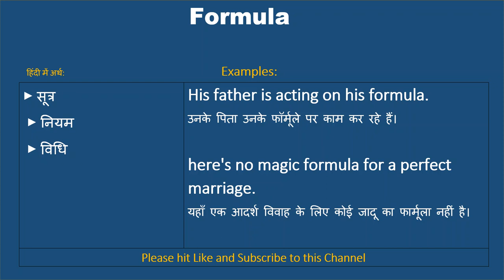Formula Meaning in Hindi, Formula Ka Kya Matlab Hota Hai